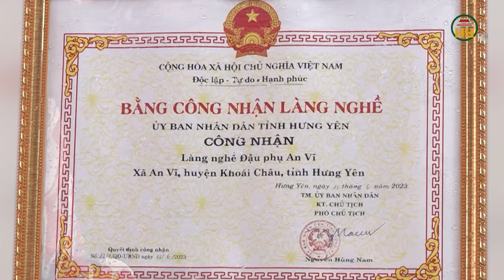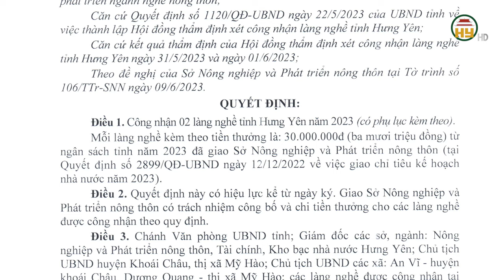Về Khoái Châu thăm làng nghề đậu phụ An Vĩ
Hưng Yên TV | Về Khoái Châu thăm làng nghề đậu phụ An Vĩ

Tiktok: Truyền hình Hưng Yên
Facebook: Đài Phát thanh và Truyền hình Hưng Yên
Zalo: Đài PTTH Hưng Yên